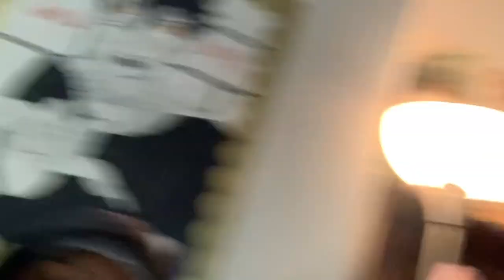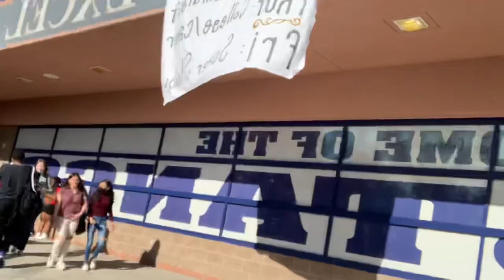Day in life of shadow Ridge👀🔥🔥: Catorgory: dysfunctional😂😂￼